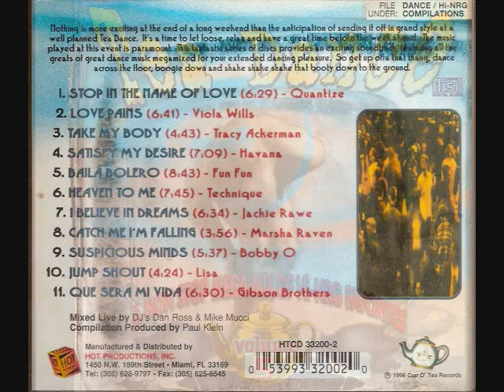Technique ~ Heaven To Me (Extended 12" Mix)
For Promotional & Entertainment Purposes Only! Thank You :-)
Here is a rather rare dance song from 1983. The 12" single was released on ERC Records, U.K. This is from the CD "Tea Dance Vol 5" Fr: Hot Productions. Miami, FLA.